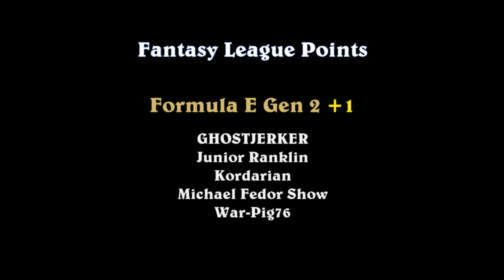Matchbox GT40 vs. Hot Wheels Formula E - Race 2 - Group 3 - DCR 2021 Formula R Challenge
Event:  2021 Formula R Challenge (Group3)
Cars:  MBX Ford GT40 vs. HW Formula E Gen 2 (gold)
Teams:  Grand Junk vs. Gold Rush